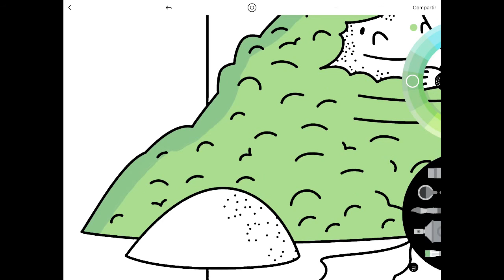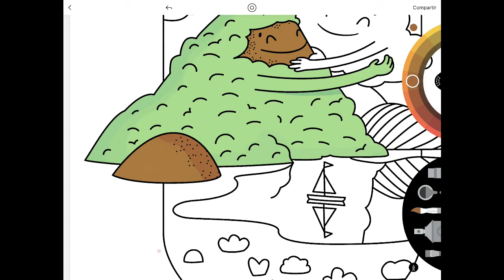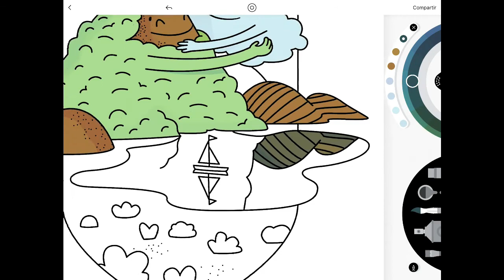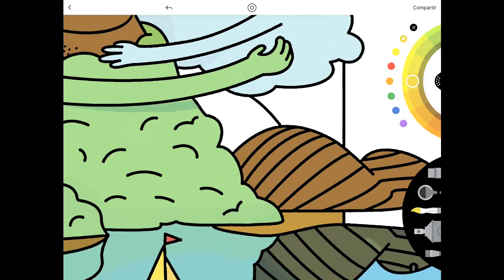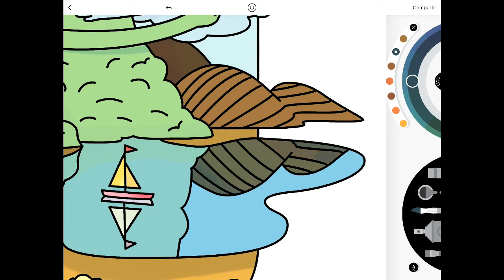Lake App - Relax 😌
¡Hola, hola mis artistas!

En el vídeo de hoy os muestro el funcionamiento de una app de las que os hablé en un vídeo anterior, os dejo el enlace en la descripción 👇. se trata de "Lake", es una aplicación similar a los libros de colorear que teníamos cuando eramos pequeños. En mi caso la uso cuando necesito relajarme pero no tengo demasiado tiempo como para dibujar un dibujo propio, así que decido colorear un ratito. Espero que os guste 😊

Material utilizado:

·Ipad Pro 10.5

·Apple Pen